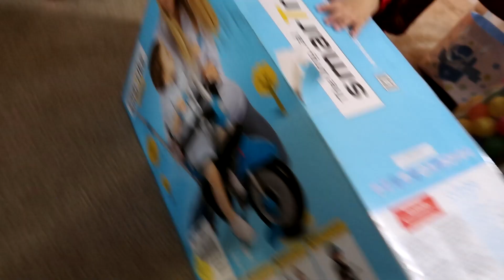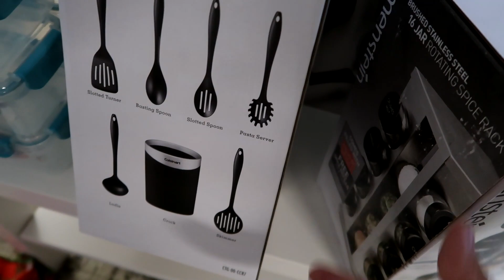BABY'S FIRST CHRISTMAS (HE GETS A HORSE!)